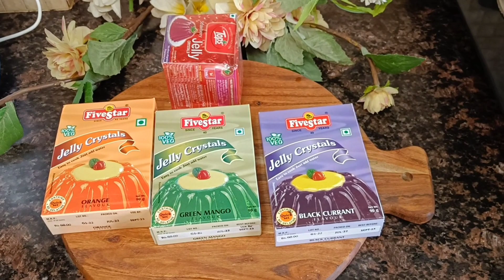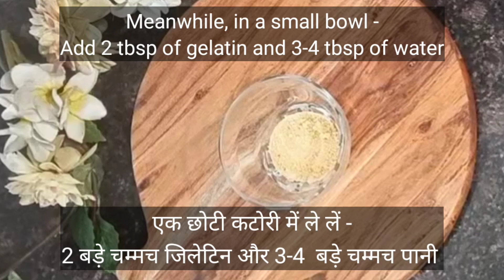Broken Glass Jelly Cake / जैली केक/ Easy No bake Jelly Cake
This delicious taste of beautiful looking cake is surely going to win your heart. A great dessert option for any special ocassion. So try out this unique and amazing recipe.
Ingredients -
Jelly - Any 3-4 flavours of your choice ( 100 grams each )
Water - 1 cup for each Jelly packet
Gelatin - 2 heaped tbsp
Water - 3-4 tbsp
Full cream milk - 1.5 cups
Fresh cream / Whipping cream - 1.5 cups
Vanilla essence - 1 tsp
Condensed milk - 400 grams